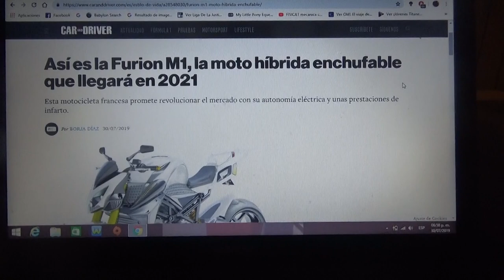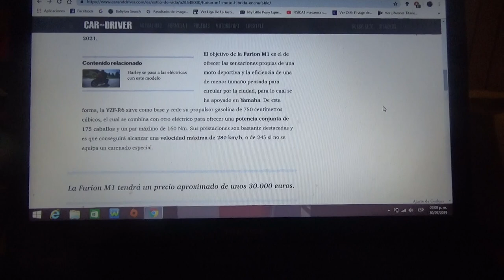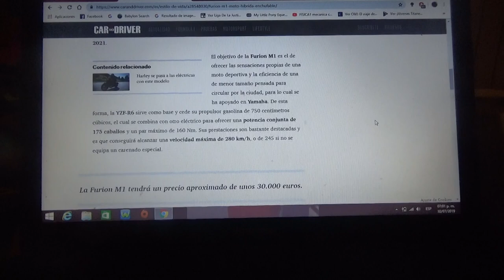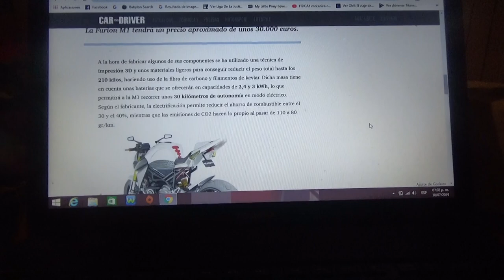Furion M1 la primera moto híbrida enchufable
En este vídeo les cuento como esta motocicleta la primera en su tipo de ser una híbrida enchufable y que llegerá al mercado en 2021